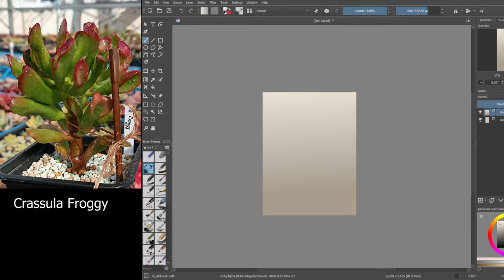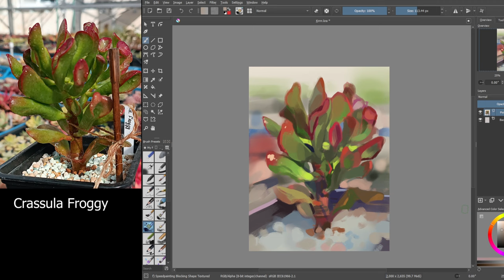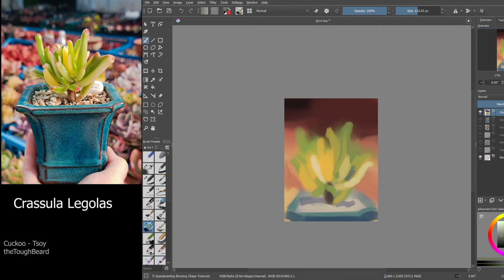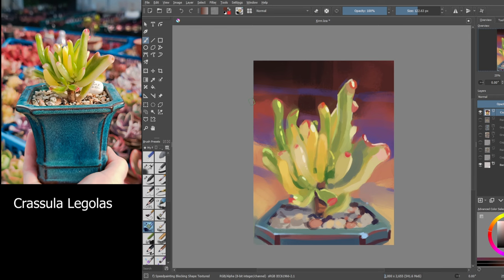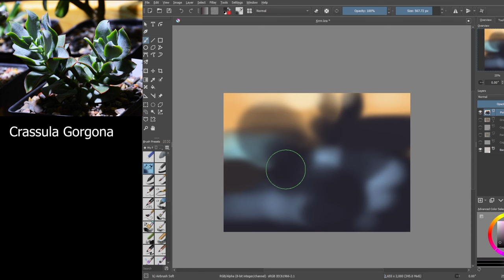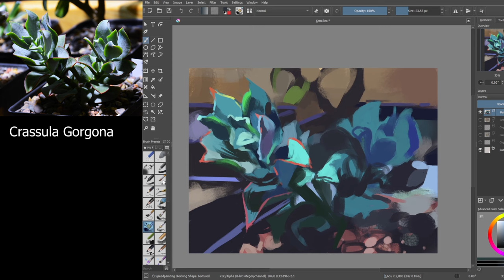Speedpaint. Succulents. Crassules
Each sketch took about 30 minutes
Music
Let it go - Stan Leonard
Cuckoo - Tsoy - TheToughBeard